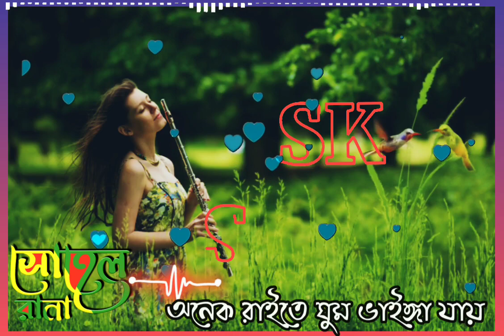sk_sohel_rana Onek Raite Ghum Vaingga jai.. অনেক রাইতে ঘুম ভাইঙ্গা যায়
Onek Raite Ghum Vaingga jai.. অনেক রাইতে ঘুম ভাইঙ্গা যায়